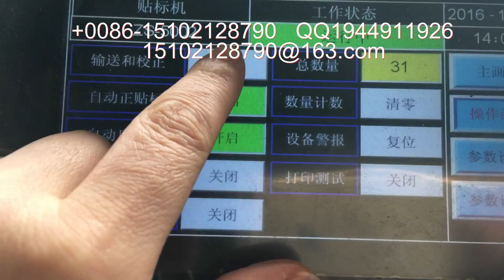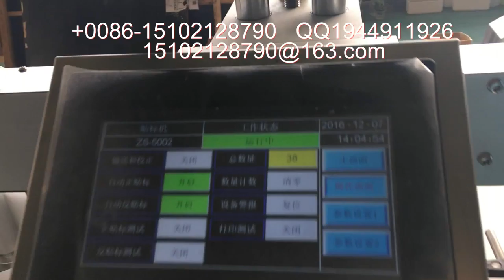packing machinery包装机械 labeling machine贴标机 filling machine灌装机 +86-15102128790 Automatic labeler